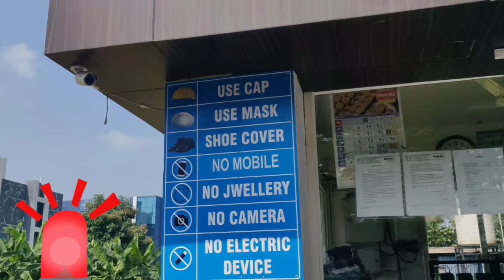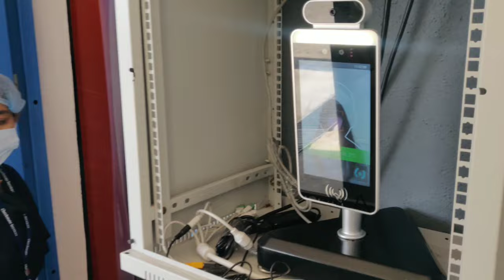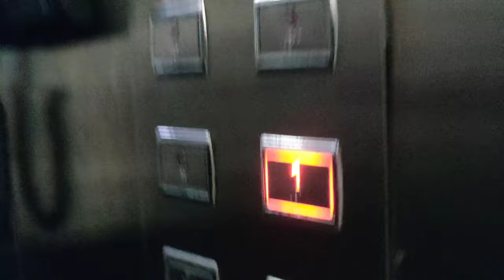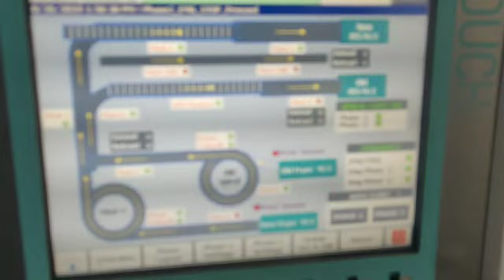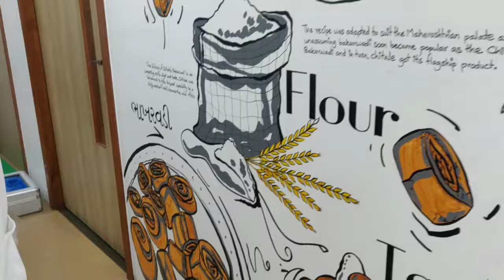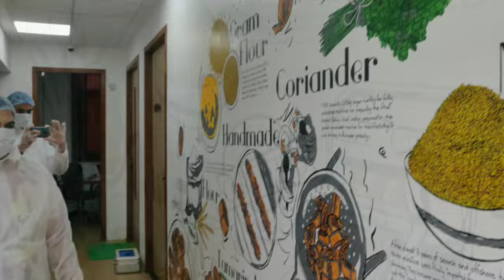कशी बनते? how is chitalebandhu factory ?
hello guysss🤩🤩🤩🤩
WORLD FAMOUS bakarwadi making process !
this video is a MUST WATCH !
i visited the chitale bandhu plant -Ranje unit, Pune :)
and shot this video for you guys !!
in this video we see how the shev, chiwda and bakarwadi is made and packaged :)
Thank You to my old friend Indraneel. Chitale who took us around and explained how things work there !